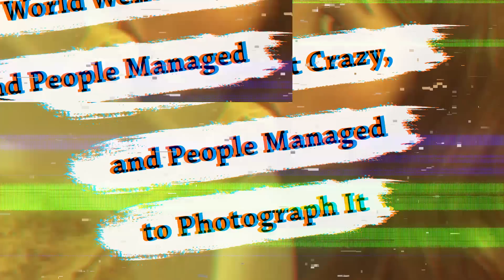The World Went Crazy...🤦